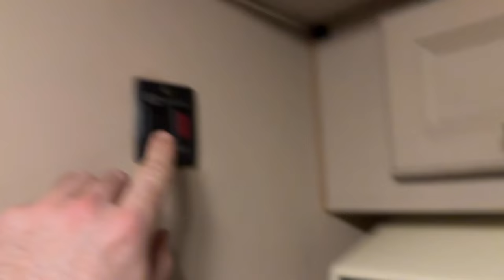Winter STORM Keeps Bringing More GOODS! Living In my Truck Camper!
In this episode I wake up to a second powder day and make it to the mountain early to get the goods!!!

Hello, my names Kevin and I live full time in my truck camper! I enjoy recording my adventures of me traveling through beautiful scenery and snowboarding and mountain biking! Come along on my journey in this world as I chase my interests and try to live my happiest life I can!

GoPro hero 10
100ah lithium battery
Propane level monitors
Rv roof vent fan
Renogy battery monitor
Renogy dc to dc charger
Renogy 400w solar kit
Tablet swivel wall mount
Engine preheater
Amazon fire hd 10 tablet